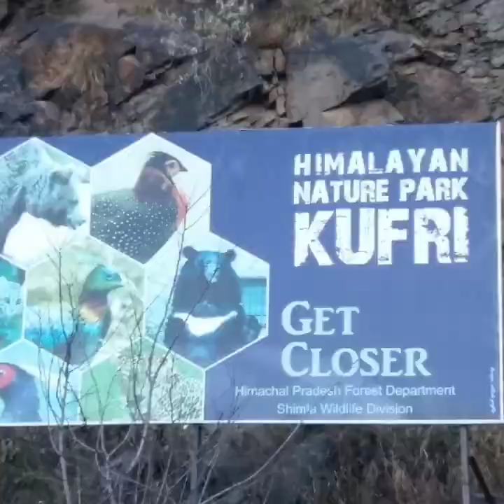My cycle trip pinjore to shimla, kufri, chail, return pinjore December 2018